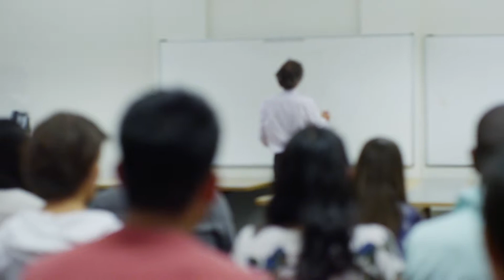SIM-The University of Sydney Nursing Video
The University of Sydney Nursing Programmes are offered in Singapore via SIM Global Education. Taught in Singapore by the University academics, the courses are accredited by the Singapore Nursing Board and designed to equip registered nurses with critical thinking skills and to use the latest research to make informed clinical decisions. The University of Sydney’s partnership with SIM is more than 20 years.

Video was produced by The University of Sydney.